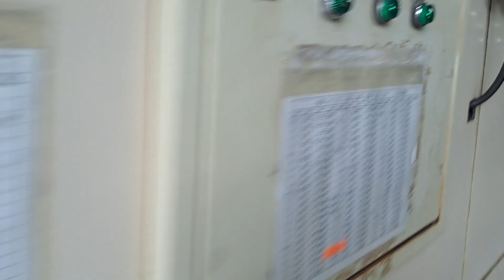4152次楊梅發車經由宜蘭線開往福隆的銀綠色微笑號EMU900型十輛一編組EMU929區間車，401次台東發車經由花東線開往樹林的TEMU1006+TEMU1005太魯閣自強號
113/4/10七堵站8:23分拍攝4152次楊梅發車經由宜蘭線開往福隆的銀綠色微笑號EMU900型十輛一編組EMU929區間車，401次台東發車經由花東線開往樹林的TEMU1006+TEMU1005太魯閣自強號